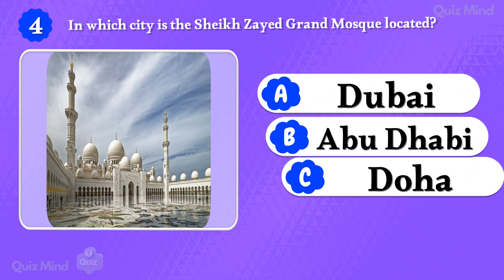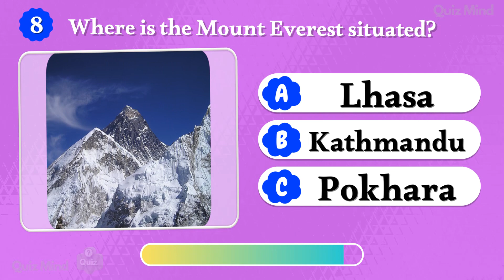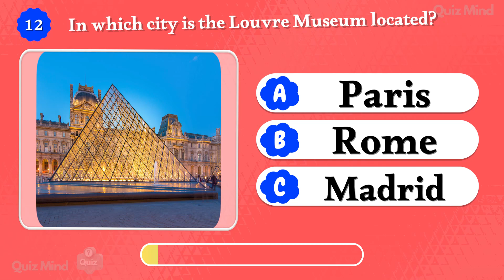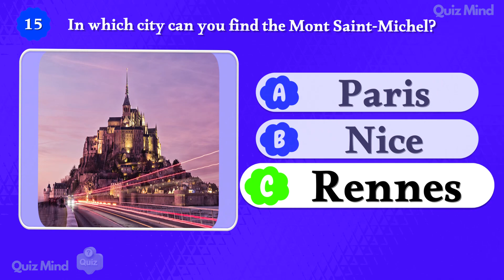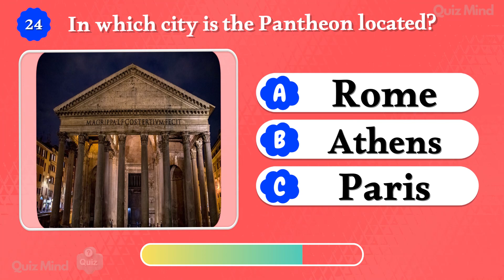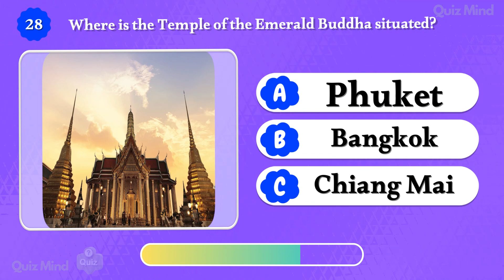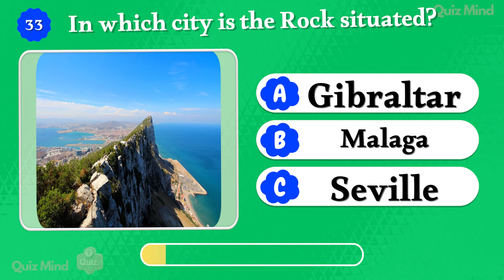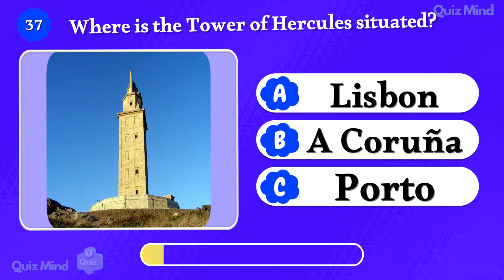Quiz Mind - Guess the Landmark 🤯 Part 2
🎉 Get ready to exercise your brain cells and chuckle your way to enlightenment! 🤓✨ Join the "Quiz Mind" party where we decode the undecodable, laugh in the face of confusion, and redefine the meaning of "I knew that!" 🚀🧠 Ready, set, giggle – because this quiz is about to make your brain do somersaults! 🤪💡 quiz quizmind 🌟